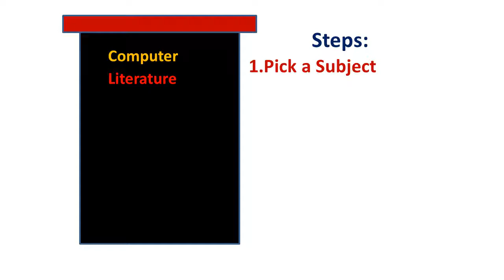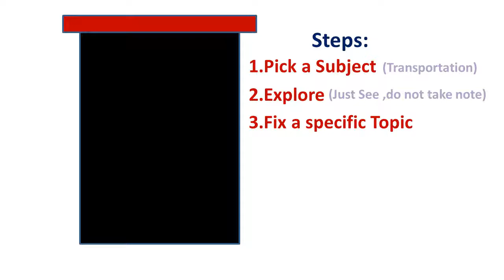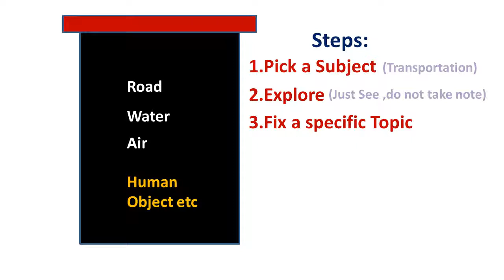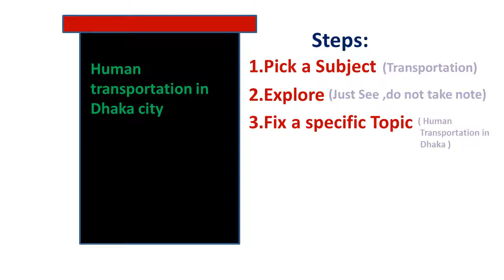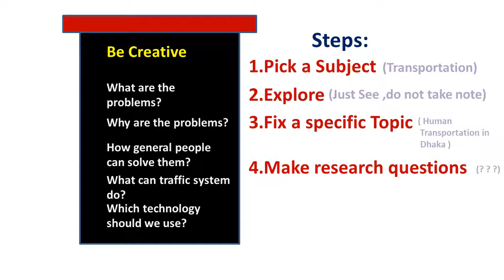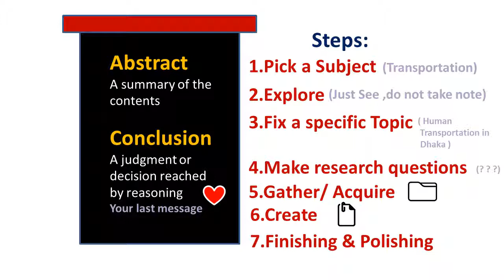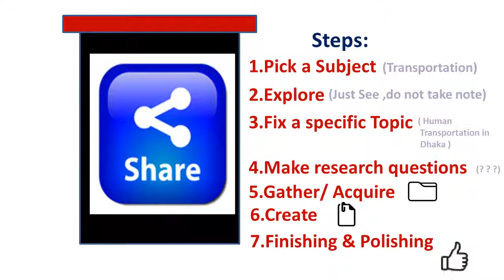Steps for research